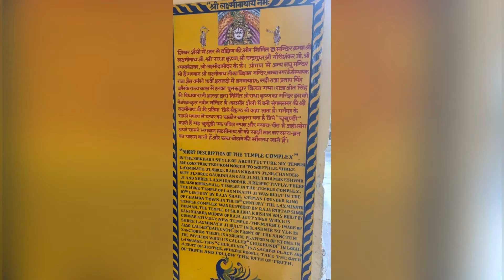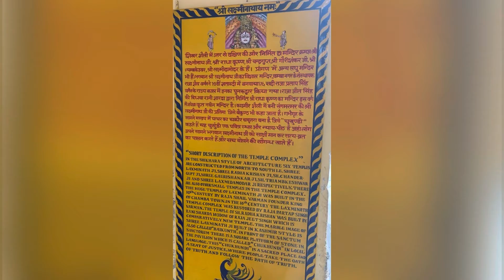लक्ष्मी नारायण मंदिर चंबा | जानिए चंबा के सबसे पुराने व चमत्कारी मंदिर का इतिहास 🙏Himachal Pradesh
: लक्ष्मी नारायण मंदिर चंबा
😘: लक्ष्मी नारायण
 मंदिर चंबा😘: 1000 साल पुरानी नीवं
: 1000 साल
 पुरानी नीवं
: लक्ष्मी नारायण मंदिर का इतिहास
: लक्ष्मी नारायण
   मंदिर का
   इतिहास
😘: हिमाचल प्रदेश
चंबा का सबसे पुराना व चमत्कारी मंदिर
: जानिए चंबा के सबसे पुराने व चमत्कारी मंदिर  का इतिहास

कृपया धार्मिक कथाएं सुनने के लिए हमारे चैनल को सब्सक्राइब करें अगर हमारे द्वारा सुनाई गई कथाएं आपको अच्छी लगती है तो कृपया वीडियोस को लाइक करें और कमेंट में जरूर बताएं कि वीडियो आपको कैसी लगती है और अपने